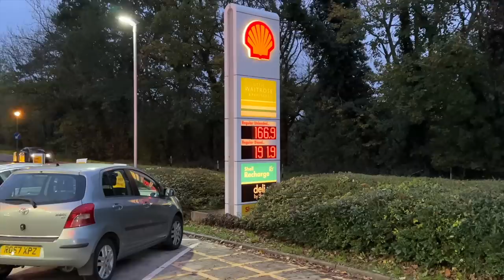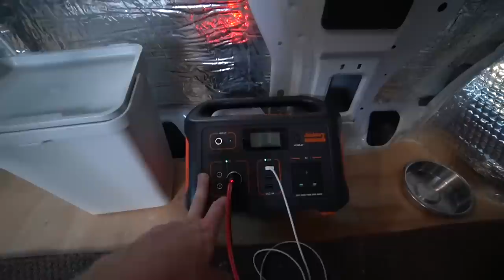Stealth Van Camping with a Dog (not what I expected)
In today's video I go Stealth Van Camping for the first time with my dog. Safe to say it wasn't what I expected as we had a van life nightmare towards the end of the night.

✔️ EcoFlow Delta Max
✔️ Jackery Power Station
✔️ Victron DC-DC Charger
✔️ Victron Solar Charger
✔️ Victron 1600W Inverter
✔️ Victron Cerbo GX
✔️ Victron Smart Shunt
✔️ Solar Panels

💡 Lighting
✔️ Security Lights
✔️ Motion Censored Lights
✔️ Touch Sensitive LED's
✔️ 12V LED Lights
✔️ Fairy Lights
✔️ 12V Switch
✔️ Outside Side Light

🍴 Kitchen
✔️ Swivel Table
✔️ Water Filter
✔️ Tap Faucet Nut
✔️ Max Air Fan Deluxe
✔️ Spice Rack
✔️ Oven Gloves
✔️ Glass Food Jars
✔️ Sink Holder
✔️ Magnetic Knife Holder
✔️ Magnetic Catches
✔️ Wheat Bowls
✔️ Wheat Plates
✔️ Foldable Colander

🏕️ Van Essentials
✔️ Remis Cab Blinds
✔️ Fresh & Waste Water Tanks
✔️ Rear Door Ladder
✔️ Cordless Leaf Blower
✔️ Mains Extension Lead
✔️ Reverse Camera
✔️ Thetford Toilet
✔️ Pee Bottle
✔️ Water Hose
✔️ Thrunite Torch
✔️ Outside Padlock
✔️ Fire Extinguisher
✔️ Velcro Storage Nets
✔️ Gas Pipe

✌🏻 Accessories
✔️ Shower Head
✔️ Picture Frames
✔️ Fake Ivy
✔️ Fake Plants
✔️ Hessian Rope
✔️ Kitchen Brush
✔️ Bedroom Shelves
✔️ Fruit Bag
✔️ Litter Picker
✔️ Soap Dispenser
✔️ Toothbrush Holder
✔️ Van Slippers
✔️ Cello 12v TV

Other
🏄‍♂️ SUP Board